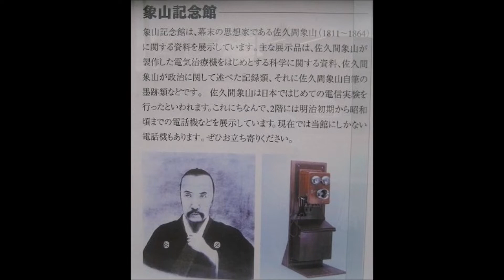象山神社2014